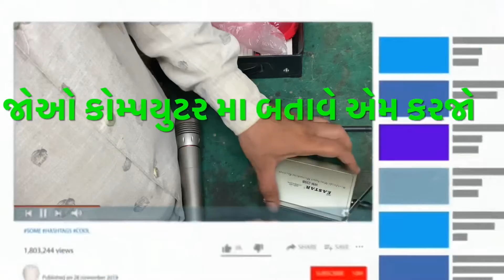Mobile se YouTube & Facebook Live Audio Microphone || યુટ્યુબ ફેસબુક લાવ ઓડિયો કરને કે માઈક્રોફોન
Hello everyone h i all welcome to our YouTube family ... thank you all for your love and support for our Pase  ni ... please subscribe like and share to our Today is new subject જય માતાજી

सभी को नमस्कार, हम सभी का हमारे YouTube परिवार में स्वागत है ... हमारे पास नी के लिए आपके प्यार और समर्थन के लिए आप सभी का धन्यवाद ... कृपया सदस्यता लें और हमारे आज के नए विषय को साझा करें